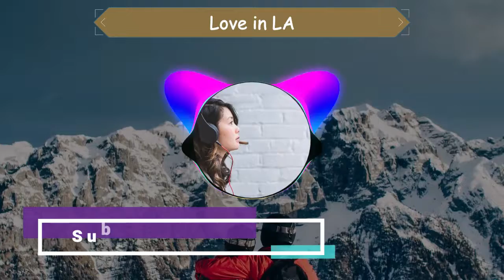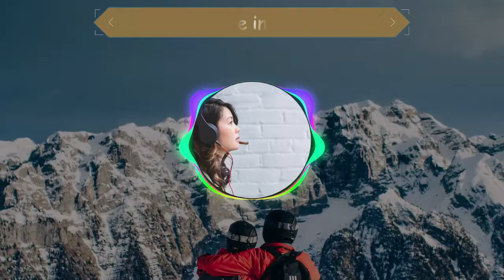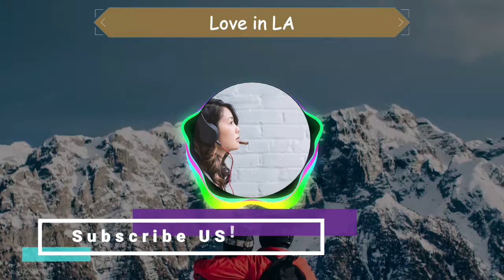Love in LA No Copyright Soundtrack - Background Music - Bright Genre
See ya!